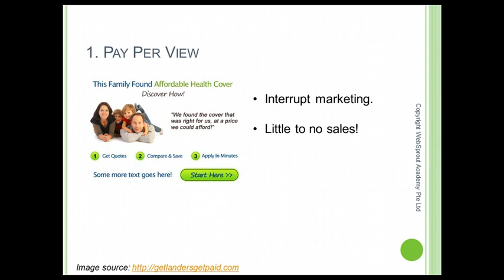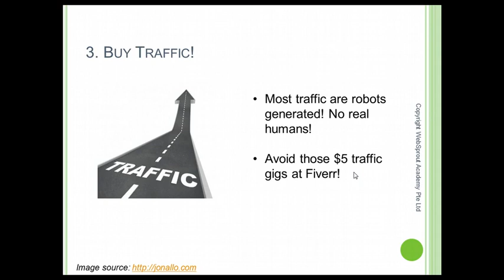Clickbank Tutorial | Know about Worst Traffic Sources for ClickBank Conversion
✅ In this video, I walk you through a BEST step-by-step tutorial about how to make money online💲 with Clickbank 100% proof💰
Make First Real Dollar In ClickBank With No Website | Clickbank Tutorial | Know about Worst Traffic Sources for ClickBank Conversion

make money clickbank 2020,
make money clickbank without website,
make money online clickbank,
make money with clickbank on autopilot free,
make money with clickbank without a website,
make money on clickbank for free,
how to make money clickbank without website,
how to make money clickbank 2020,
make money with clickbank in just 20 minutes a day,
make money on clickbank today,
clickbank make money today,
make money with clickbank 2020,
make money online with clickbank